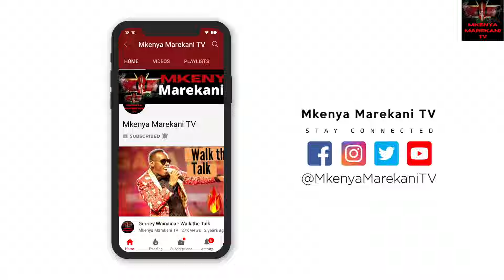Kenyans in Seattle Washington Celebrate Camp Toyoyo soccer Matches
apologies about the audio missing.